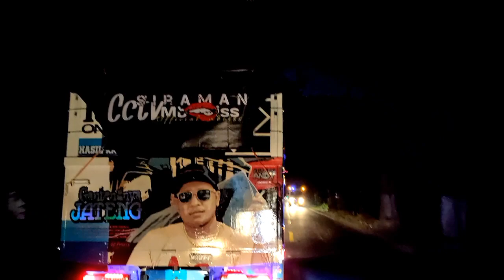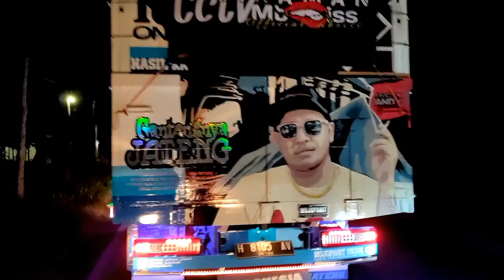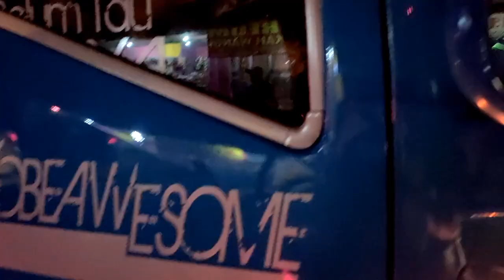BANGKIT LAGI!!! TRUCK POLICE WOMAN NAJWA SYIHAB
Gantengnya janteng ,kali ini lewat jalur blitar kediri,driver sam hilli